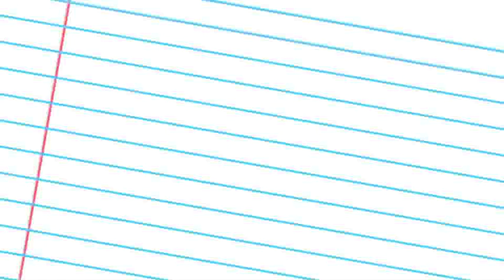What Can 1 BCF of Natural Gas Power?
Putting Cabot's production into perspective: what can one billion cubic feet of natural gas power?